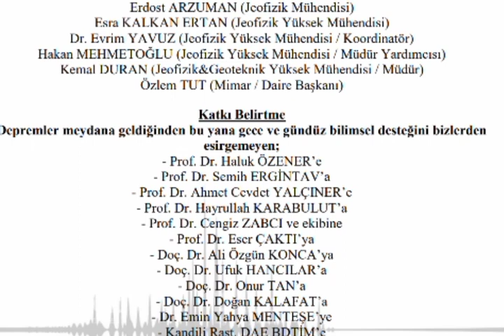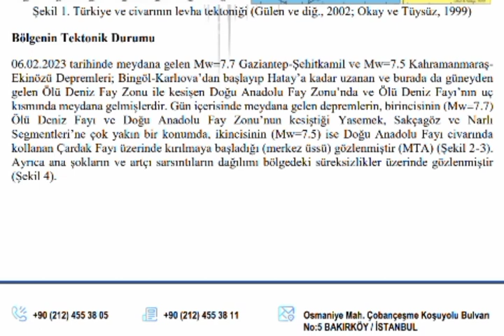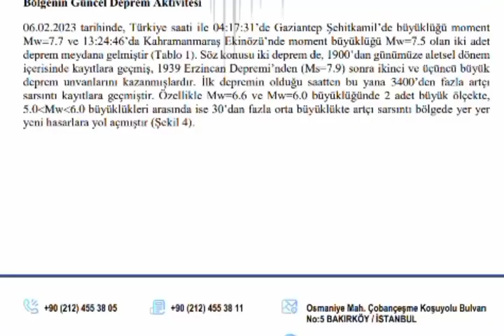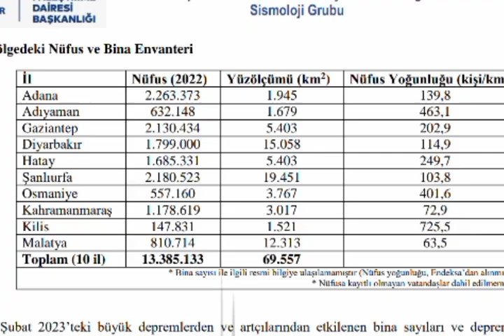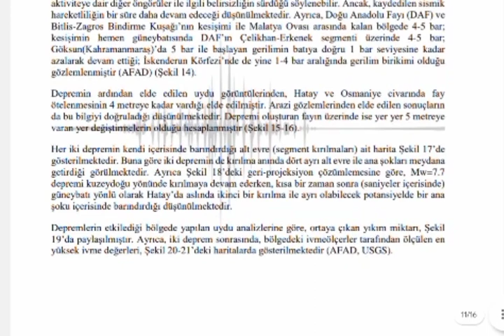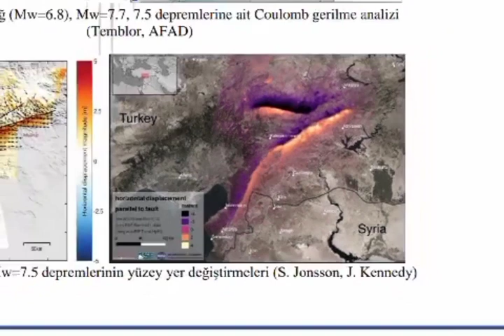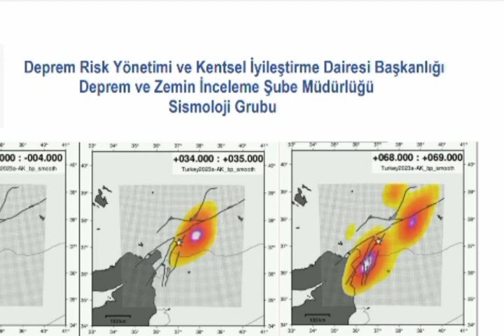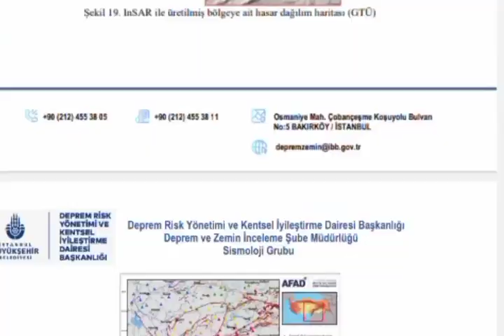K.Maraş Depreminin Bilimsel Çalışmaları ve Öneriler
Burada anlatılanlar tamamen bilim esaslarına göre hazırlanmıştır. Bilgi kirliliğine son verlerim.

Detaylı bilgi isteyenler aşağıdaki köprüden faydalanabilirsiniz.